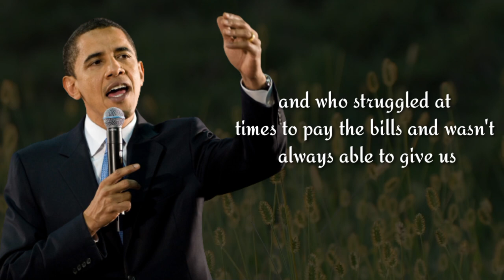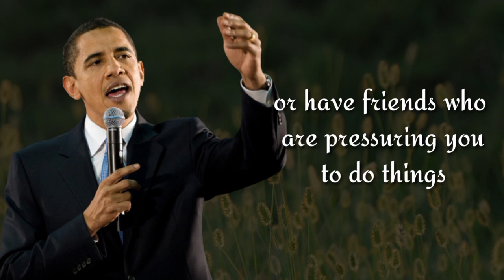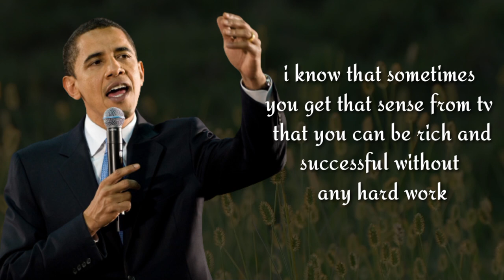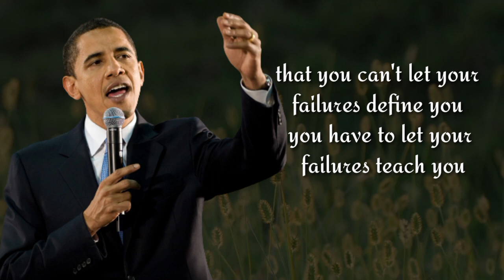Barack Obama speech,motivation from Barack Obama for hard work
motivation from Barack Obama,motivation for us to work hard to achieve success

voice: Barack Obama speech